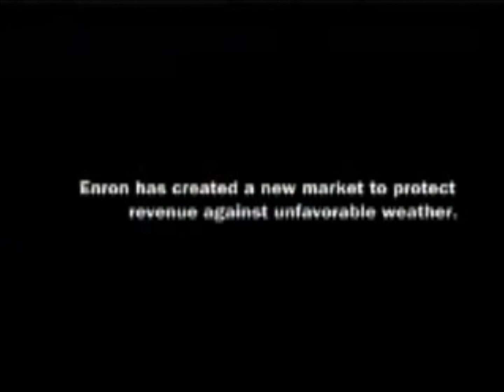Ask why (Enron)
A video clip of "ask why" , composed of Enron commercials.